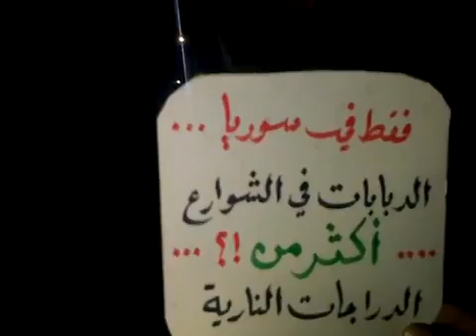16 5 Kafroumeh Idlib أوغاريت كفرومة ادلب , مظاهرة مسائية الأربعاء صلاة العصر جماعة في مساجد سوريا